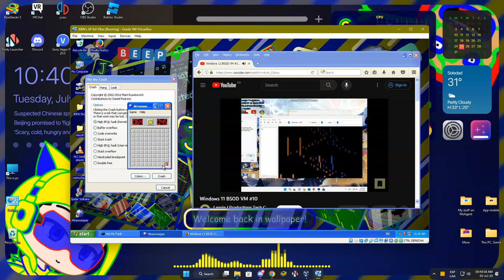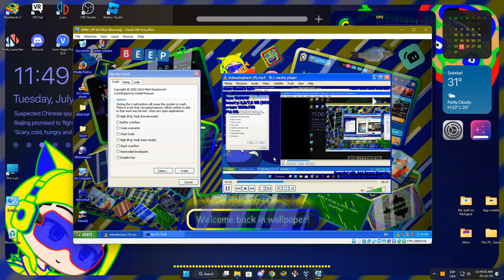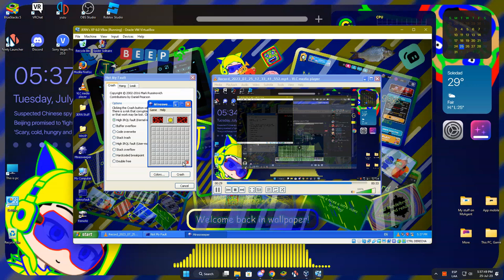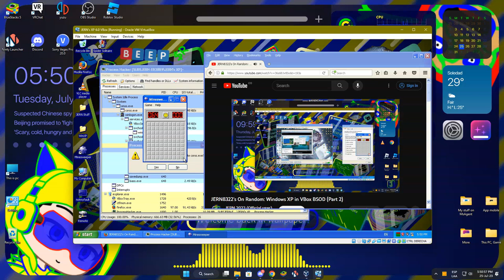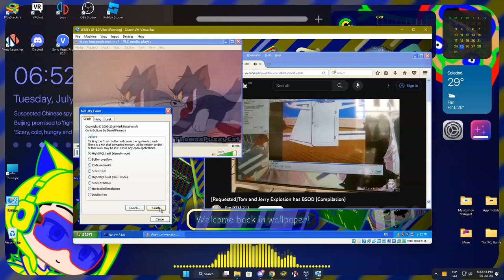JERN8322's On Random: Windows XP Has BSOD in VBox (Part 8)